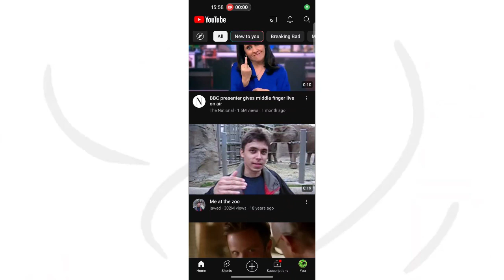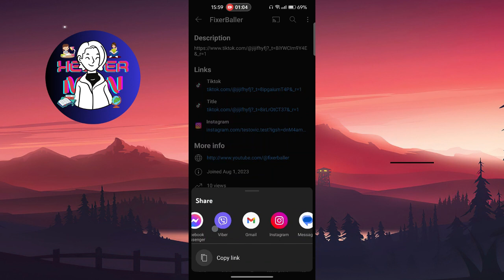How To Copy Your Youtube Channel Link